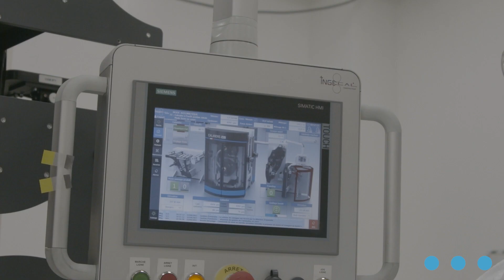World Engineering Day for Sustainable Developmen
Nous célébrons aujourd'hui la Journée internationale des ingénieurs au service du développement durable !

Chez ACC, nous croyons fermement qu'il est possible de combiner l'ingénierie et le développement durable. En fait, c'est au cœur de notre activité, c'est même notre mission.

👇 Rencontrez nos deux collègues, SCAFURI Antonio, ingénieur en innovation chimique, et GOUTON Lucille, ingénieur industriel, qui sont tous deux motivés par la durabilité dans leur travail.

Today we celebrate the World Engineering Day for Sustainable Development.

At ACC, we firmly believe that we can combine engineering and sustainable development. In fact, it's at the heart of our business, in fact it's our mission.

👇 Meet our two colleagues, SCAFURI Antonio, a chemical innovation engineer, and GOUTON Lucille, an industrial engineer, both of whom are driven by sustainability in their work.